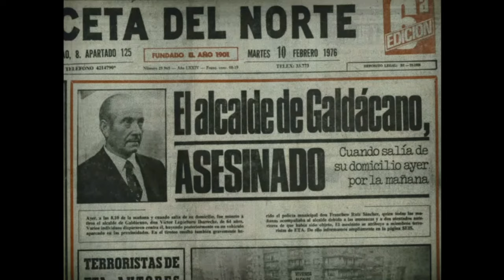Face to Face with ETA: Conversations with a Terrorist - 2023 - Netflix Doc Trailer - English Subs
Josu Urrutikoetxea, also known as Josu Ternera, gives an exhaustive interview to journalist Jordi Évole about his involvement in the terrorist group ETA.